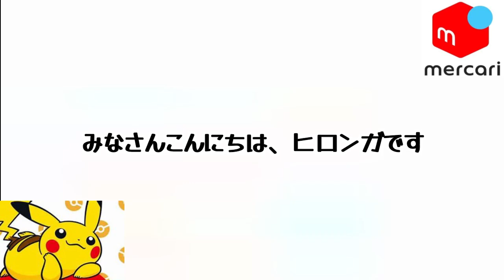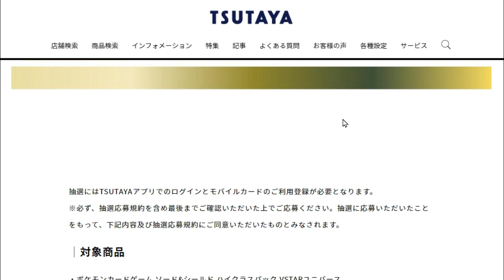【VSTARユニバース】まだ間に合う！これから抽選販売が決まっている店舗紹介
ヒロンガポケモン専用チャンネル